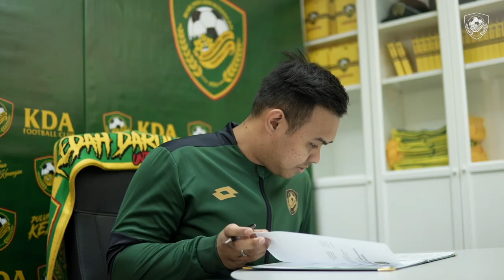💯📄🖋️ Mohd Ifwat Akmal bin Chek Kassim | KDA FC 2022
ℹ Biodata Pemain:
Nama: Mohd Ifwat Akmal bin Chek Kassim
Umur: 25 tahun
Asal: Alor Setar, Kedah
Ketinggian: 178cm
Posisi: Penjaga Gol